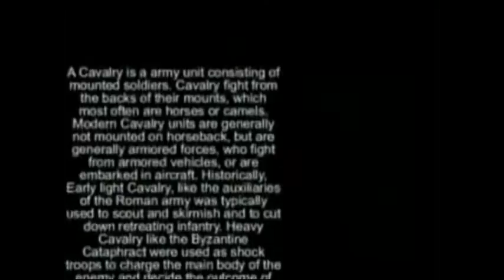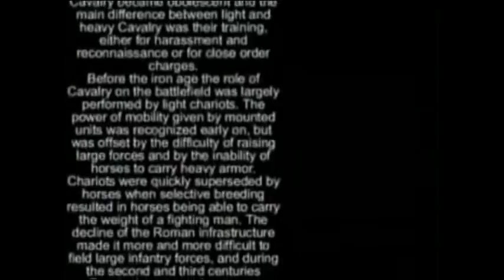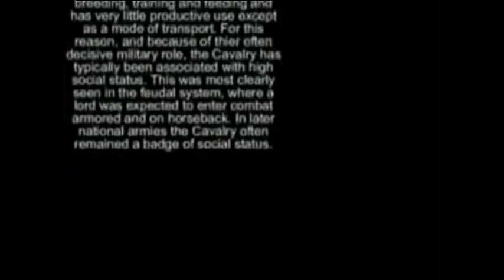Cav Click Mini Doc: Horse Power Part 5